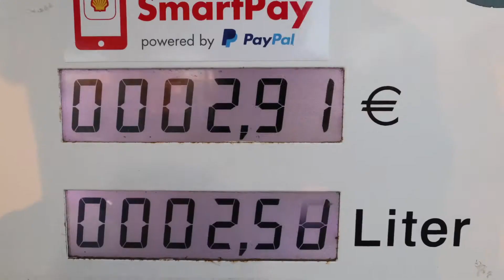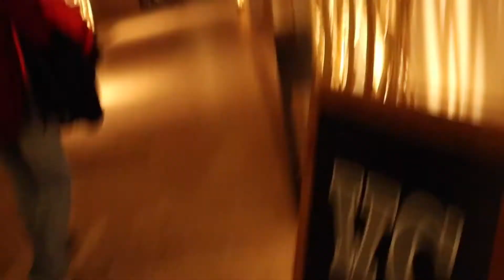Schmitt Ralf und die Lebensmittelagentur